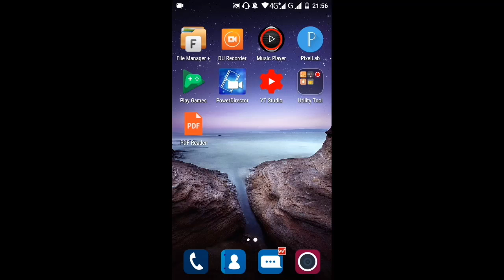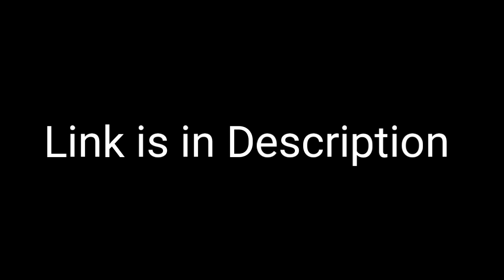Lightbane Avatar | 8 Ball Pool Free Gift Link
8 ball pool new avatar link